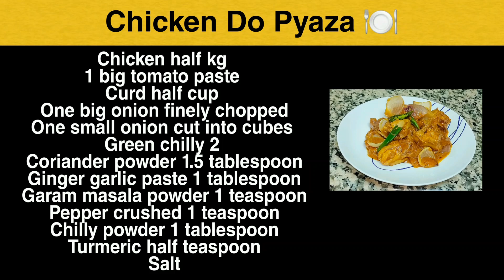Chicken Do Pyaza